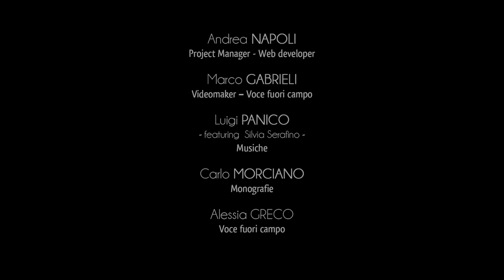Stadt Melpignano - Megalithe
Der Beweis, dass dieser Ort in Vorzeiten bewohnt war, zeigt sich an den Megalithen, die sich außerhalb und in der Nähe der Ortschaft befinden.
Der Menhir „Calamauri“ liegt in der Nähe des Industriegebiets und ist 3,70 Meter hoch. Seine Basis ist 50 cm breit.
Auf seiner Oberfläche entdeckte man verschiedene kreuzförmige Inschriften.
Der Menhir „Lama“ befindet sich innerhalb des Wohngebiets, auf dem kleinen Asilo-Platz, bei der Kapelle des Heiligen Antonius Abate aus dem 16. Jahrhundert.
Er ist 4,20 Meter hoch und seine Basis ist 30 cm breit.